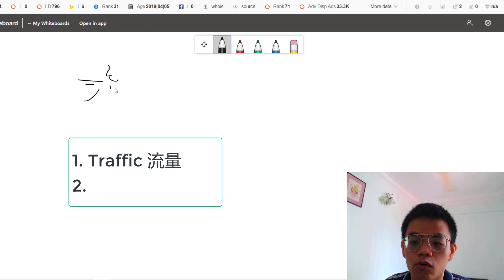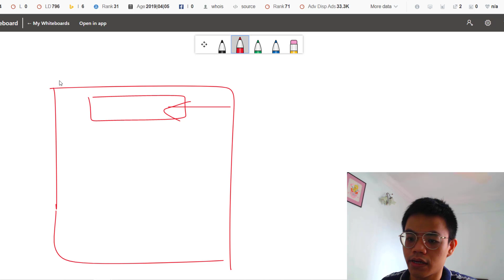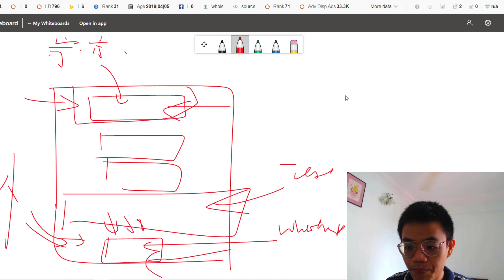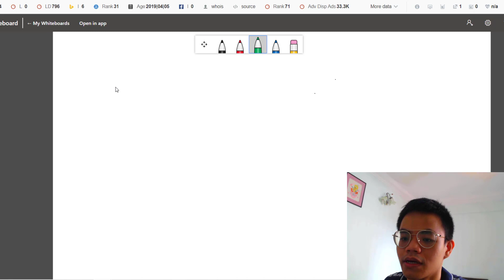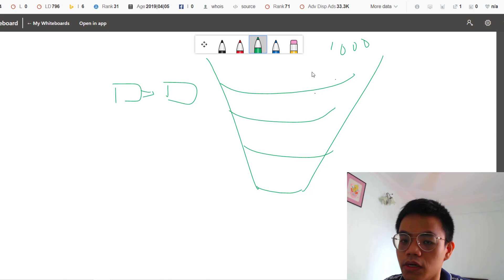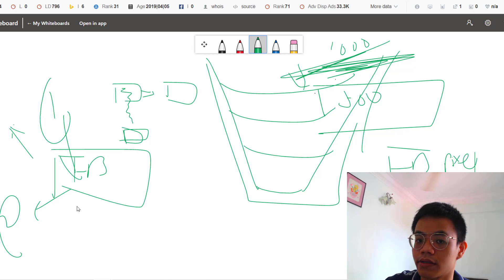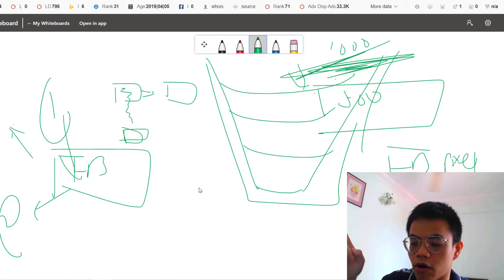如何簡單把传统行业转型成网上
如何把传统生意转型到网上生意

时代每天都在进步，可是企业家还是在维持同样的脚步，不愿意去改善，导致了很多行业企业被慢慢的淘汰。

网上营销最重要的两样东西就是流量和转化。

流量就代表着人观看到你的服务，你的产品。

转化代表着你用什么策略去把一个网上陌生人变成你的客户。

在以下的视频我会跟你分享一些策略，你们可以立刻去使用的，把你的传统生意变成网上。

KK Ong 帮助企业家和创业家成长生意和销售通过电子营销.

KK 帮助了自己和不同行业的老板达到6-7位数通过面子书广告.

KK ONG. 我喜欢解决问题，帮助别人和学习。

KK 今天看到的最大问题是教育. 学校系统和大学已经过时, 昂贵, 而且非个性化. 他们的唯一目的是“让人们”获得工作. 老板们也没有良好学习的机会学习发展生意 .

KK 相信“传统教育带给你生存机会, 自学教育带给您无限的财富”. 我的任务是让地球上的每个人学习人生最重要的知识。我的目标是通过教人们如何自学. 我相信人们应该学习如何思考, 而不是思考什么.

这个视频是关于如何簡單把传统行业转型成网上